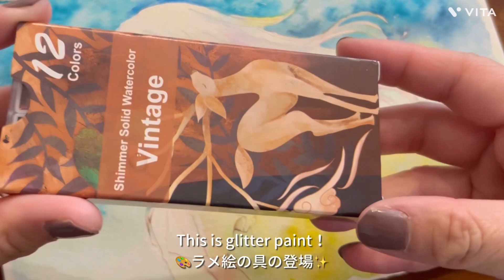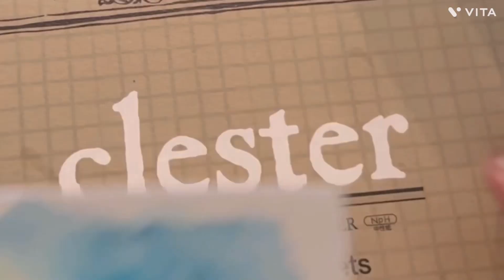ラメ入り絵の具でイラストメイキング。幻想的な流れ星☆彡#透明水彩メイキング 画材紹介 絵の具レビュー 海外の画材紹介【#71】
00:00　オープニング
00:08　ラフ画（画用紙はclester水彩紙）
00:28   ペン入れ（ネオピコセピア使用）
​01:03　水彩絵具（ホルベイン透明水彩）
03:11　ラメ絵の具（shimmer solid WATERCILOR）
04:28    ホワイト
05:15　＊作品の完成＊

こんにちは♪
今日は以前購入したラメ絵の具を使って作品を仕上げてみました。

動画で使った画材はこちらです。

今回使用した水彩絵の具（ホルベイン透明水彩）

今回使用した水彩用のブロック水彩紙（clester）

 こんにちは！イラストレーターのcinnamon（@Ateliercinnamon） です。

イラストレーターのcinnamonです。
このチャンネルではイラストの制作風景（イラストメイキング）、販売しているオリジナル雑貨のご紹介、出店した際の会場のレポートなどをお伝えしたいと思います。
しばらく停滞していたチャンネルだったのですが、2023年からショート動画も含めて投稿を再開しました。
普段は透明水彩を使う事が多いのですが、興味のある画材がたくさんありますので、画材紹介も含めて動画でみなさんにお届けしたいと思います。
2024年の目標は、数年ぶりに個展をやる事と、絵を描いてみたい方たちと、数時間でも一緒に絵を描きながら交流をするような空間をつくってみたいなという願望があります。
個展に関しては5年以上ブランクがあると、誰も来ないかもしれないという不安が爆発しています・・・。その為にもYOUTUBEを使って、作品をご紹介したいと思います。
出店をしていると、小さい子や、若い子たちに質問をされる事が増えて、私が知っている事が少しでもみんなの役に立つと嬉しいなという想がすごくでてきました。
イラスト練習中の方や、これから出店をしてみたいという方にも役立つ動画になれば嬉しいです。ご質問や要望があればお気軽にコメントしてください♪

Hi There‼
I'm cinnamon, a Japanese illustrator.
This channel posts making-of videos of my painting work.
Occasionally, original miscellaneous goods that I make will also appear.
It's been about 10 years since I started working as an artist in Japan. I'm still learning, but if you like my work, I'd be happy if you would watch a lot of my videos. If you like drawing, please make friends♪

紙モノ雑貨や、イラスト、出店情報など随時SNSで更新しています！
フォロワーさまに感謝の気持ちを込めて
雑貨プレゼントのプレゼント企画も定期的に行っています♪

　      Miri Poupeeの雑貨が気になる方は下記からご覧になれます！
＼アリス、動物モチーフなど、水彩で描いたオリジナル作品を雑貨にして販売してます。／

＼cinnamonのiPhoneケース専門店／

【Amazon/ブレインズ】

福岡を拠点に活動をしています。美容学校卒業後、数年美容師を経験し退職しました。
イラストレーターになりたかった夢を叶える為に24歳からイラストを１から描く事に。
８年後、副業で勤めていたアルバイトも辞めイラストレーターとして今に至ります。
現在はオリジナル紙雑貨ブランド「Miri Poupee」を運営中。
お子さまの初めて切った髪の毛（ファーストカット）を使った似顔絵
「ファーストカット似顔絵©」の所属作家としても活動をしています。

～Atelier cinnamonの動画のコンテンツ内容～
女の子のイラストの描き方や、動物のイラストの描き方やなどのイラストメイキングを中心に投稿しています。水彩の使い方などの画材紹介なども今後投稿できるといいなと思っています。
ファーストカット似顔絵®などの似顔絵の作品も時々投稿する予定です。
不思議の国のアリスや、マーメイドなど物語などアンティーク要素のあるモチーフなども大好きなのでそういった動画も増やしていきたいと思います。